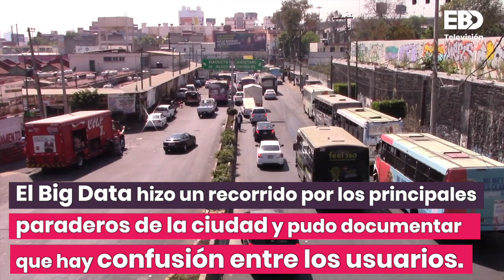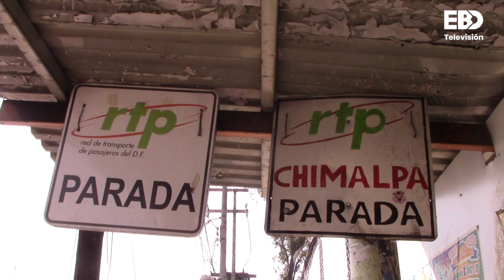M1 vuelve a ser RTP ¿subirá de precio?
Sólo dos años les duro el cambio de imagen a los autobuses M1, esta ocasión regresan a su anterior nombre RTP, usuarios están confundidos, no saben si cambiarán de ruta y sobre todo están preocupados si subirá de precio, aquí esta la información